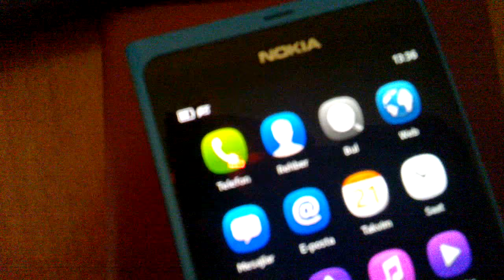Nokia N9 (NFC) with Turkish Passport!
Nokia N9'un NFC özelliği sayesinde T.C. Pasaportu'nu okuyor. Herhangi bir bilgi girilmediği ya da uygulama olmadığı için? şuan için bir işe yaramıyor ama ileride bir çok yeni özelliğiyle NFC teknolojisi hayatımıza girecek belli ki.